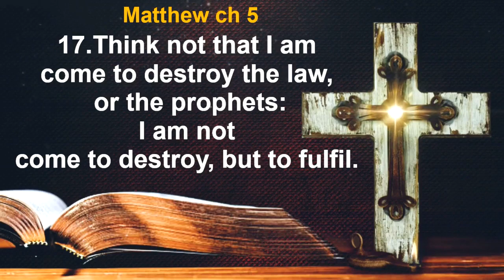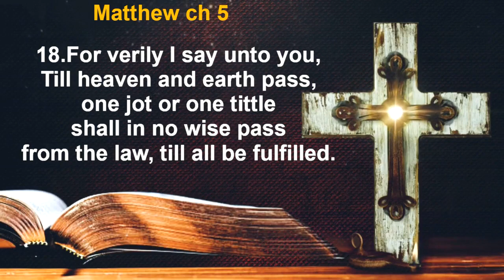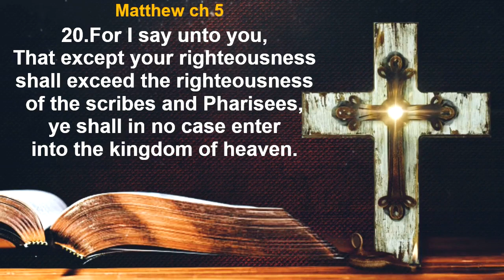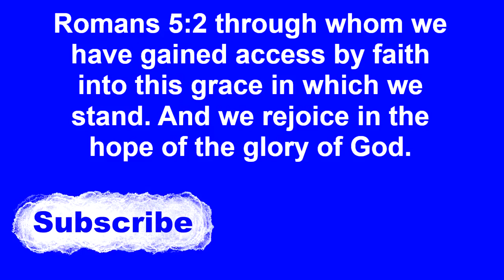JESUS CHRIST RB Parable of Jesus Fulfills The Law Holy Bible Quotes & Meditation on Holy Scripture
Jesus Christ RB Royal Holy Bible Quotes & Meditation on Holy Scripture